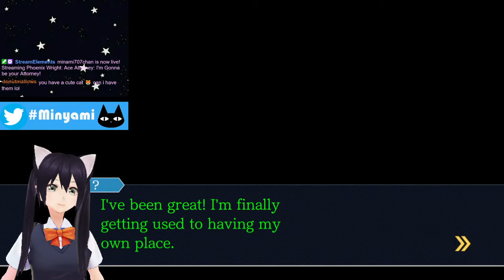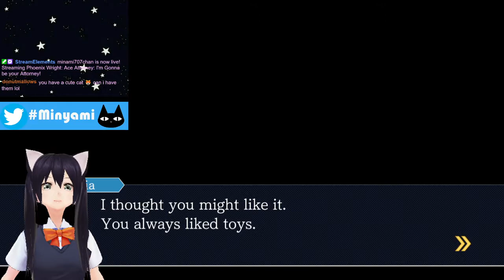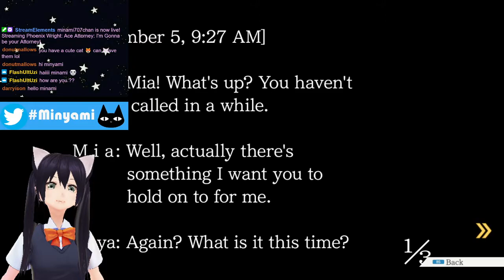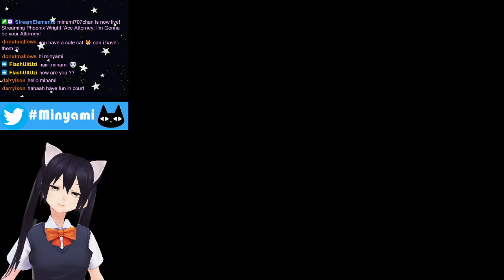Minami is Playing Phoenix Wright: Ace Attorney 2nd Turnabout PART1!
Let me be your attorney!